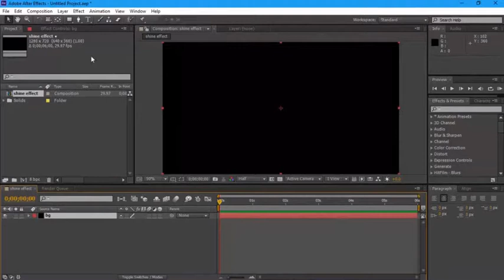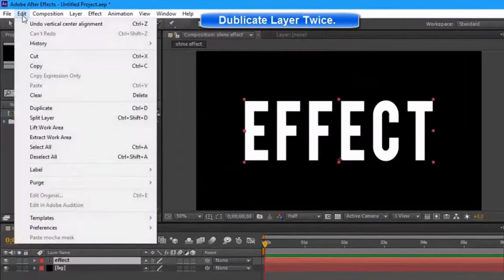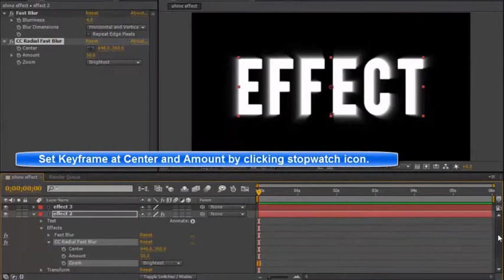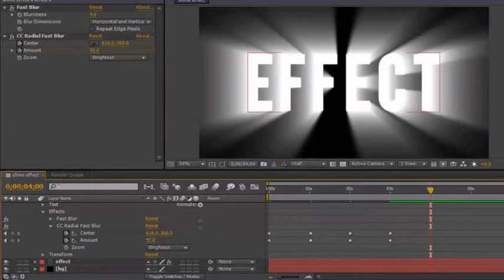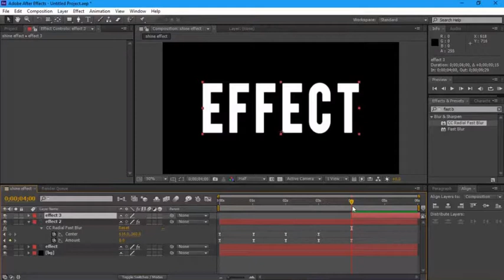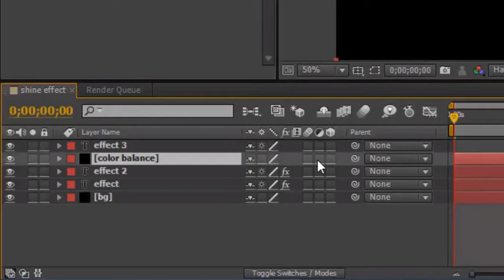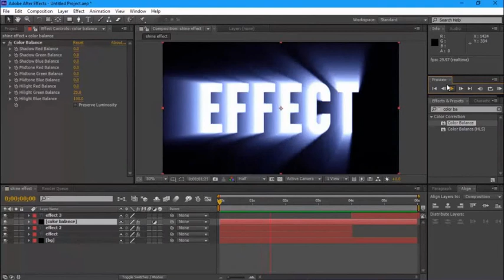Shine Through Text Effect Tutorial in After Effect | thenical aditya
Like me
Sub me
Share my vedio